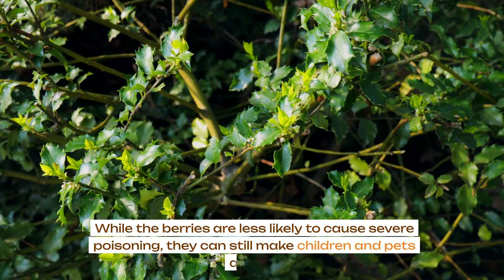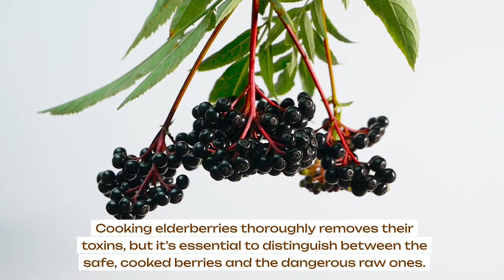Poisonous Berries in Your Backyard: Identification Guide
Discovering the beauty of nature in your own backyard is delightful, but it's crucial to be aware of the hidden dangers that may lurk there. Among these are poisonous berries that can pose significant health risks to both humans and pets. This guide will help you identify some of the most common poisonous berries found in backyards, ensuring you can enjoy your outdoor space safely. 🌿🔔

🕒 Time Stamps 🕒

0:00 - Introduction
0:32 - Deadly Nightshade (Atropa belladonna)
1:03 - Pokeweed (Phytolacca americana)
1:30 - Holly (Ilex species)
1:57 - Yew (Taxus species)
2:22 - Elderberry (Sambucus species)
2:46 - Conclusion

🔗 Links & Resources 🔗